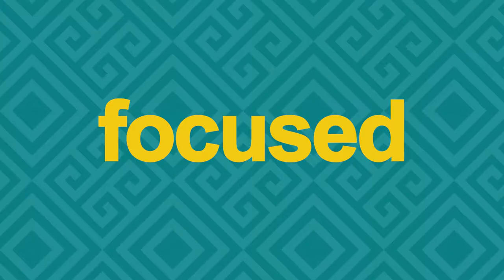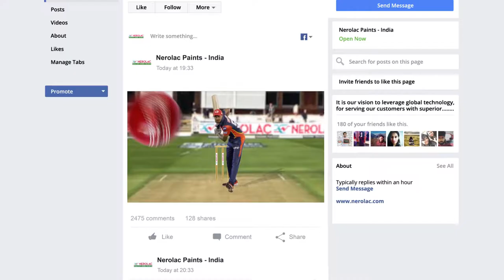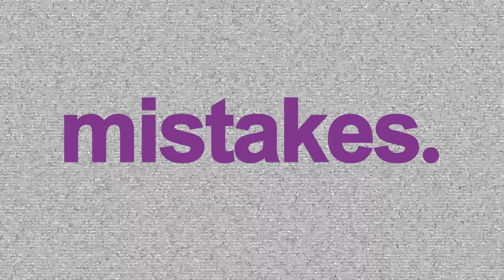Pixel Fox Studios - Showreel 2018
*Drumrolls* Volcanoes erupting, rivers changing their course, seasons transitioning...so many things happen over a year in the forest! While these didn't really happen around our den (or we were a bit too busy to notice), here's a peek into what actually did! 😁😁

Presenting Pixel Fox Studios Showreel-2018!